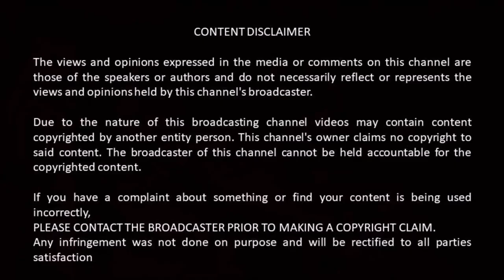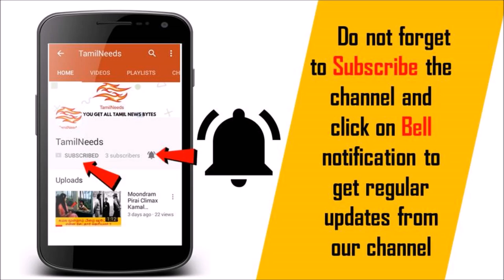jenmam x title song I serial full episodes I vijay tv I Yaar kannan I full Story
jenmam x is one of the Unforgettable TV tamil Series Everyone loved in Childhood life . vijay tv Thrilling Show Jenmam x tittle song -1999 ல நாம பார்த்து பயந்த ஜென்மம் X மறக்காம பாருங் HD .
The horror serial 'Jenmam X’ was produced by Ronnie Screwvala,his wife Zarina Mehta and his best friend Deven Khote. Ronnie Screwwvala is the co-founder of the UTV (United Television) Software Communications Ltd and Deven Khote is the executive director of the company. The storywith its dialogues, screenplay and lyrics, was directed by Yaar Kannan. This series was orinally telecasted on Vijay TV channel. Govindasamy Kannan